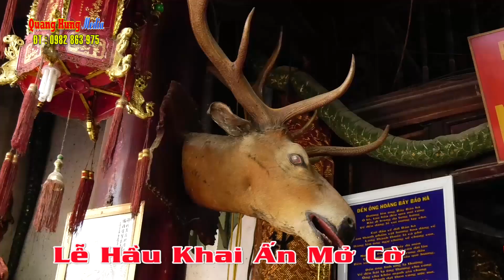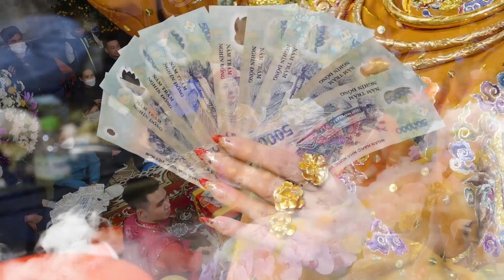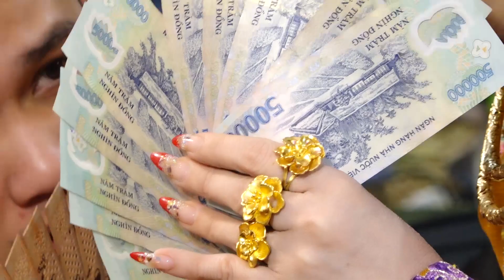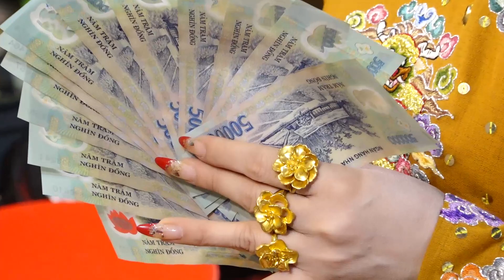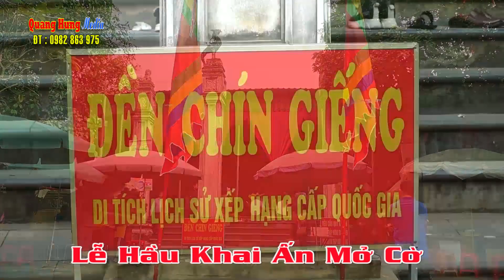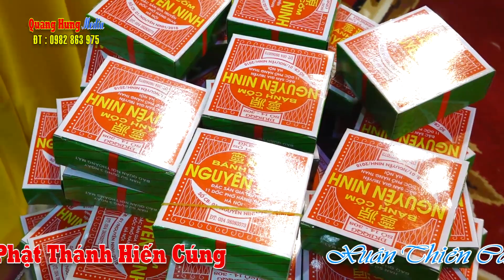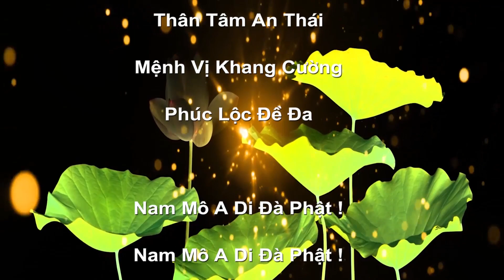Cô Đồng Xinh Đẹp Nguyễn Kim Doán Loan Giá Phụng Hành 2022 - Dâng Văn Thanh Long, Xuân Tập